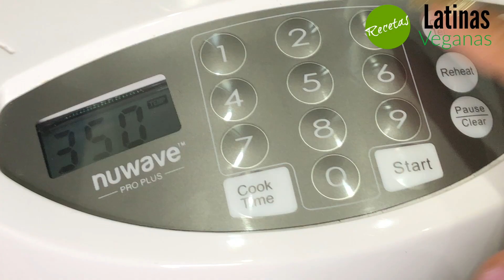PASTEL DE HOJALDRE NAVIDEÑO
VLOGMAS 13 PASTEL DE HOJALDRE NAVIDEÑO

✔En esta ocasión les comparto PASTEL DE HOJALDRE NAVIDEÑO

INGREDIENTES:
1 taza de soja texturizada
1/2 taza champiñones
1 tomate
1 cebolla blanca
1/4 ajo porro
1 taza de espinaca blanqueada
1/2 taza de apio picado
1/4 de taza de aceitunas negras
2 laminas de hojaldre vegetal

Condimentos:
1 cucharada de aceite de oliva
1/4 de cucharadita de ajo en polvo
1/4 de cucharadita de curcuma
1/4 de cucharadita de cilantro seco

RecetasLatinasVeganas Versión Vegana I navidad, - receta vegana, meriendas saludable -, VLOGMAS 13 PASTEL DE HOJALDRE NAVIDEÑO